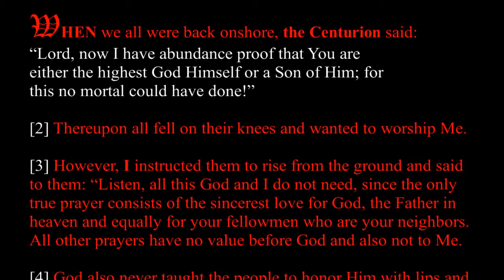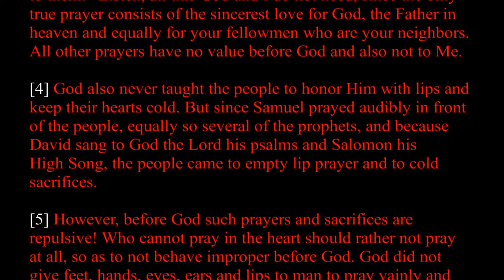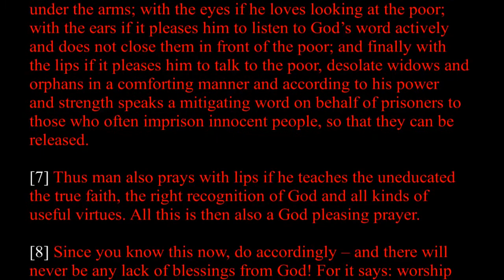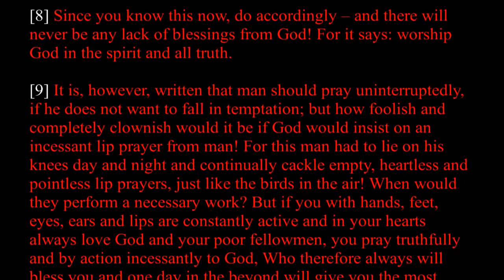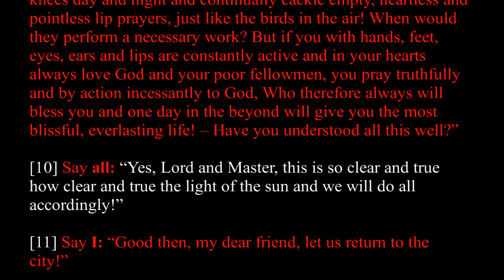Chapter 53 | The Great Gospel of John Book 4